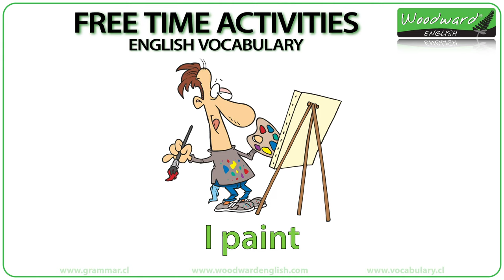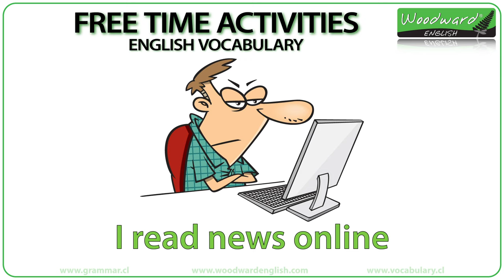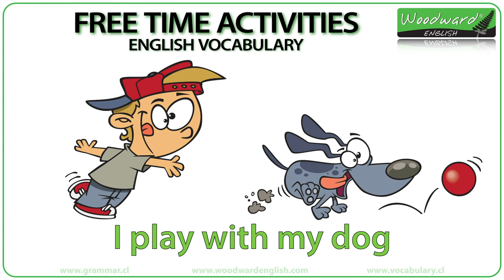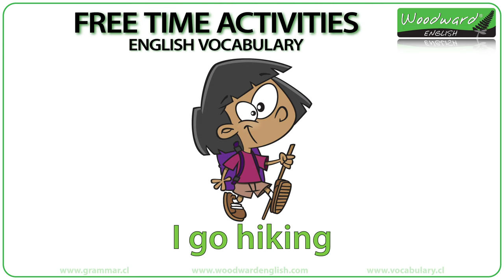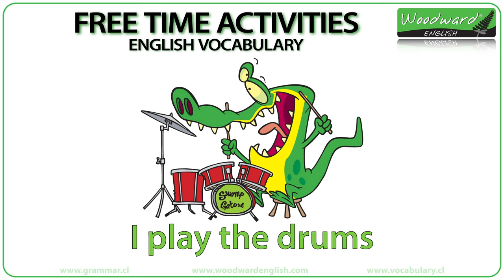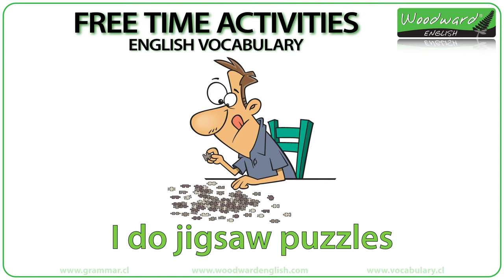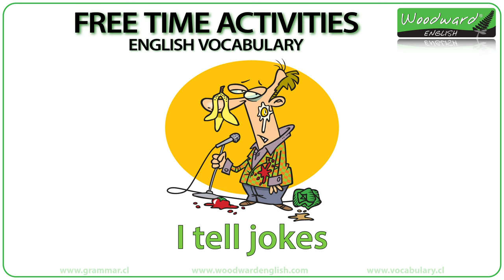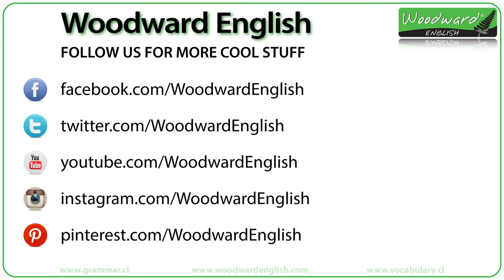101 Free Time Activities in English - Learn English Vocabulary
Learn how to talk about free time activities in English.

A cartoon shows you a free time activity with the name of that activity written below it. Each of these basic English phrases is repeated twice.

The 101 free time activities in English that appear in this ESOL lesson are:
I watch TV, I listen to music, I paint, I draw, I dance, I fly a kite, I take photos, I spend time with my family, I take a nap, I write stories, I read a book, I read the newspaper, I read magazines, I read comics, I read news online, I watch videos online, I surf the internet, I check my social media accounts, I send messages to my friends, I chat with my friends, I play cards, I play dominoes, I play scrabble, I play with my dolls, I play with my toys, I play with a frisbee, I play hopscotch, I play rock, paper, scissors, I play on a swing, I play with my dog, I go to the movies / I go to the cinema, I go to a museum, I go to the gym, I go to the park, I go to the beach, I go to a café, I go to the library, I go to the zoo, I go to an amusement park, I go for a walk, I go shopping, I go fishing, I go swimming, I go skateboarding, I go hiking, I go tenpin bowling, I go camping, I go skiing, I go scuba diving, I go rafting, I play sport / I do sport, I play tennis, I play soccer/I play football, I play cricket, I play basketball, I play chess, I play video games, I play with friends, I play board games, I play darts, I play in a band, I play the piano, I play the guitar, I play the drums, I play the trumpet, I play the flute, I play a musical instrument, I sing, I sing karaoke, I whistle, I invent things, I do experiments, I do magic tricks, I do rope courses, I do crosswords, I do the gardening, I do cartwheels, I do yoga, I do pottery, I do jigsaw puzzles, I learn a language, I ride my bike, I ride a horse, I climb mountains, I feed the birds, I jump in puddles, I make a snowman, I look at the stars, I get a massage, I get my nails done, I juggle, I knit, I tell jokes, I have a water fight with friends, I blow bubbles, I relax in a bathtub, I bake cookies and cakes, I collect stamps, I plant trees, I wear costumes, I play roleplaying games.

Notice how in this lesson all of these phrases are in the simple present tense and have I (first person singular) as the subject.

Rob Woodward
Howick
Auckland 2145
New Zealand

- Rob Woodward